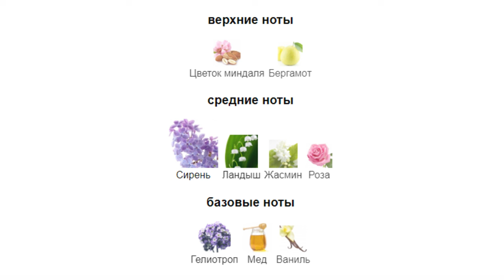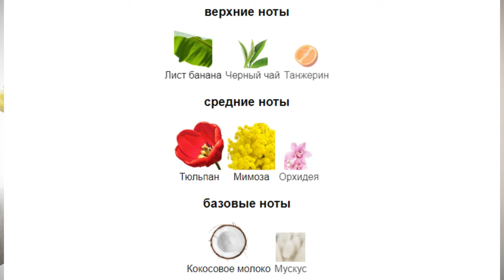Мои ароматы природы от BROCARD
Весна и лето впереди. Серия BROCARD "Ароматы природы" создаёт настроение дачи и загородного отдыха  круглый год. Мои любимые в линейке.

00:07 Приветствие
01:27 Сирень после дождя (Lilac after the Rain, Brocard), EDT
02:53 Тюльпан и мимоза (Tulip and Mimosa, Brocard), EDT
04:23 Черная смородина и мята (Black currant and Mint, Brocard), ЕDT
06:08 Липовый цвет и флоксы (Linden Blossom and Phlox, Brocard), EDT
07:40 Ландыш и Кукушкин клевер (Lily of the valley and Wood sorrel, Brocard), EDT